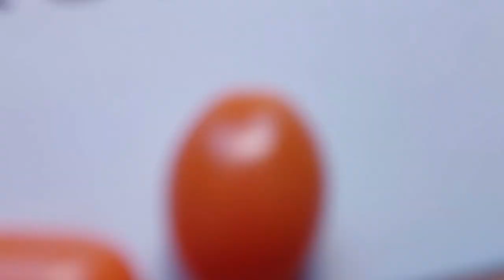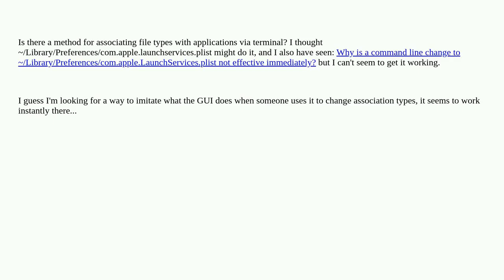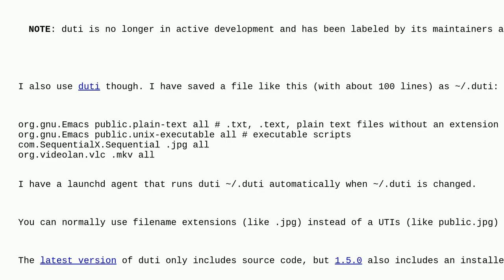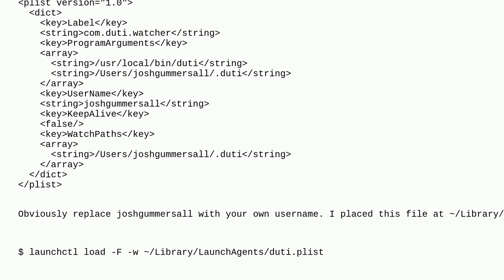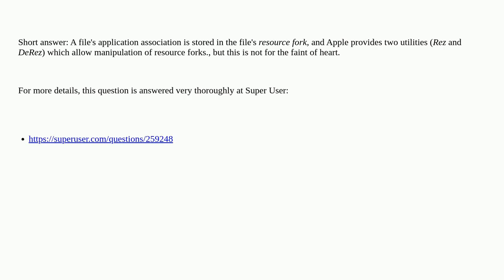Apple: Change file association in terminal?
Change file association in terminal?

A special thanks goes out to the community

  macos bash command-line terminal